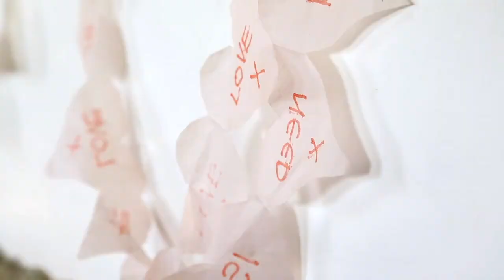Behind the Scene: Lee Cooper Autumn/Winter 2013 Photoshoot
Check out our behind the scene video of Lee Cooper Autumn/Winter 2013 Photoshoot. Lee Cooper soon will launch a collection for AW13 which amplifies the values of modern youth culture with a range inspired by Britishness Eccentricity.

Drawing upon the grandeur and revelry of late night parties at a British country manor, Lee Cooper pepper the AW13 casual wear collection with touches of opulence. The overall feel is one bursting with the eclecticism synonymous with British fashion.

Fabrics characteristic of country manor living such as tweed and waxed cottons provide a practical canvas for the introduction of decadence and romanticism, accomplished through rich velvet fabrics in regal shades of navy, olive and mustard.

Video & Text: Protein, UK.